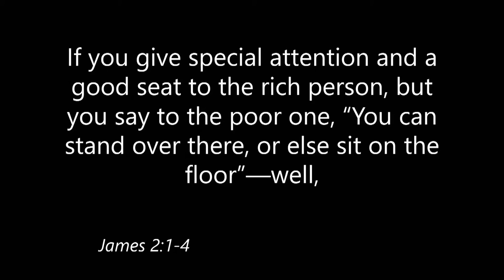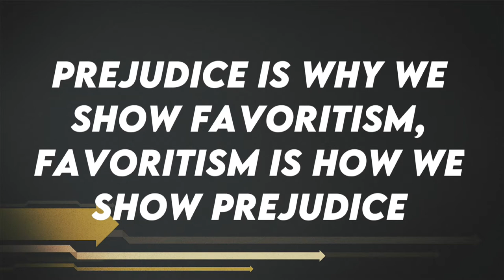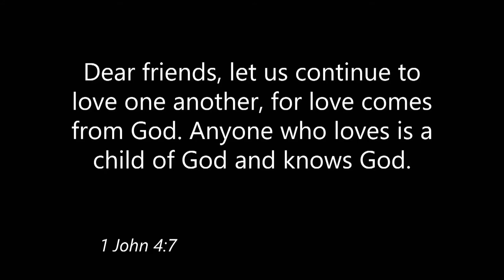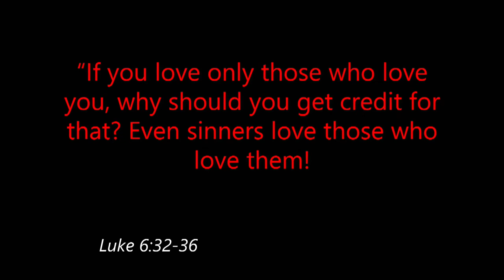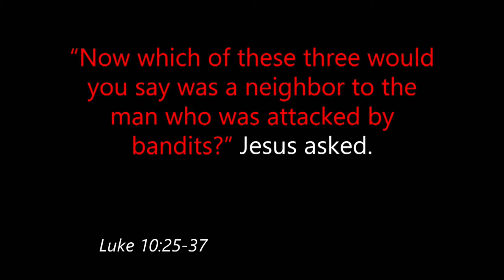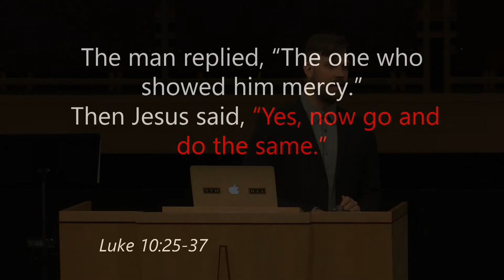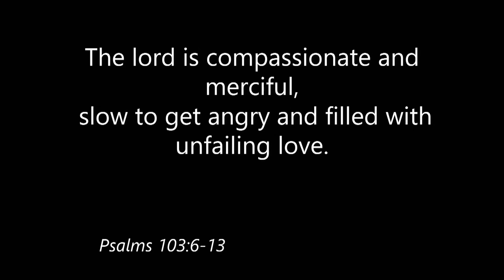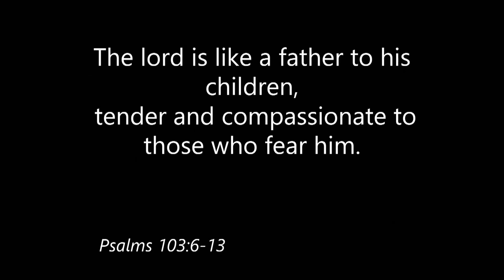Playing Favorites | Pastor Luke Spangrud | New Hope Urbandale